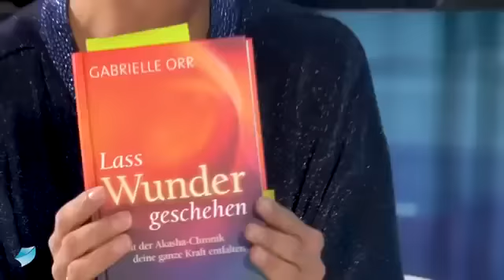Endlich glücklich! Befreie Dich von Deiner Vergangenheit. - Welt im Wandel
❤️Für weitere Inspirationen mit Gabrielle Orr besuche bitte ❤️Akasha Chronik Seminare mit Gabrielle Orr

❤️❤️❤️ Ein Gespräch mit der führenden deutschsprachigen Akasha-Lehrerin darüber, was die Akasha-Chronik eigentlich ist, wie wir Herzenswünsche erfüllen und den Seelenplan erkennen können. Nach dem großen Zuspruch auf ihr erstes Studiogespräch mit Wulfing von Rohr für Welt-im-Wandel.tv geht Gabrielle Orr hier nun speziell darauf ein, wie wir unsere ganz persönlichen Herzenswünsche erfüllen können. Dazu bietet sie eine sehr schlichte Übung an, die jedoch unglaublich wirksam ist! Lassen Sie sich nicht durch die Einfachheit davon abhalten, sie auszuführen. Außerdem spricht sie selbst ein zentrales Gebet, welches das Herz berührt. Und sie weist darauf hin, wie es richtig angewandt wird. Die Akasha-Chronik-Lehrerin bietet auch Ausbildungen und Seminare an, auf der man sie ohne Moderation allein erleben kann. Auf ihrer Webseite gibt es Links zu einer Reihe von kostenlosen Meditationen. ++ Video: Akasha Chronik: Das Gedächtnis des Universums ➤ Welt im Wandel.TV Shop ➤ Die Welt anders sehen ➤ Welt im Wandel.TV auf Facebook ➤ Welt im Wandel.TV auf Instagram ➤ Welt im Wandel.TV auf Twitter